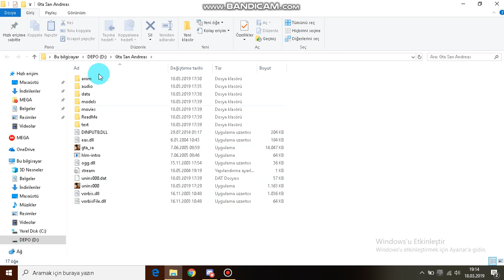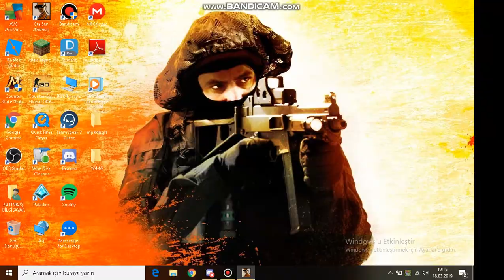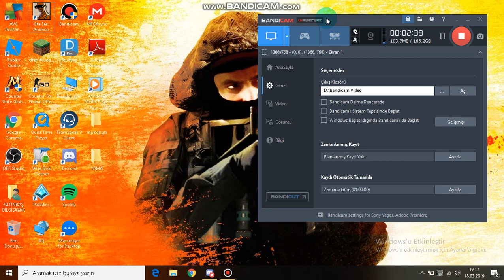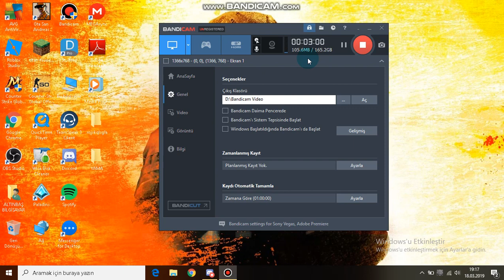Gta San Andreas Türkçe Yapma